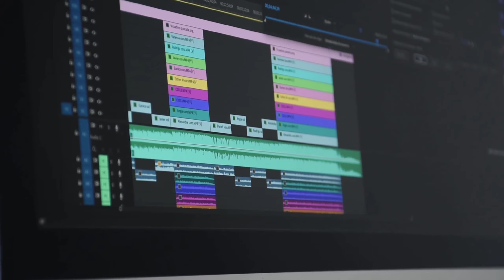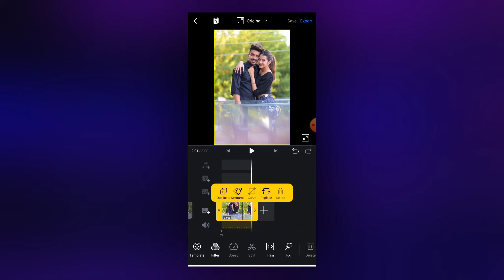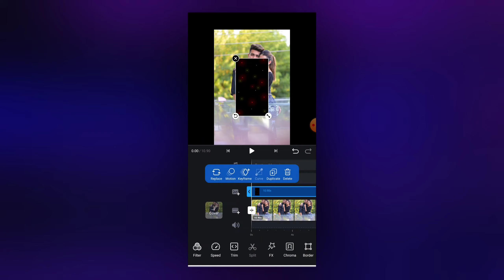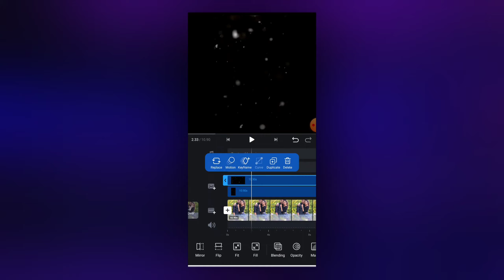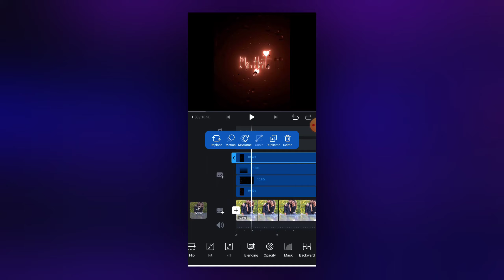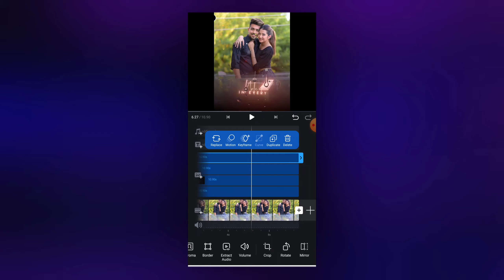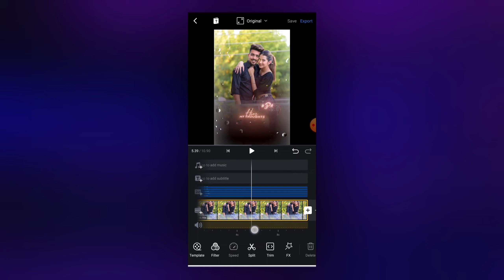Trending Lyrics Video Editing In Vn App | Glowing Lyrics Status Video Editing In Vn Video Editor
how to edit lyrics status in vn app
how to make lyrics video in vn video editor
rain drop lyrics video editing in vn editor app